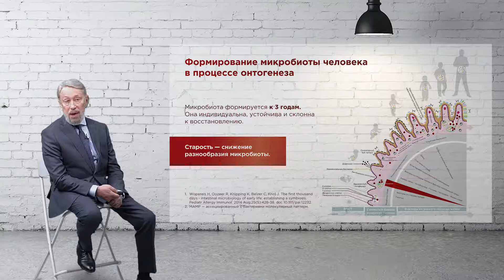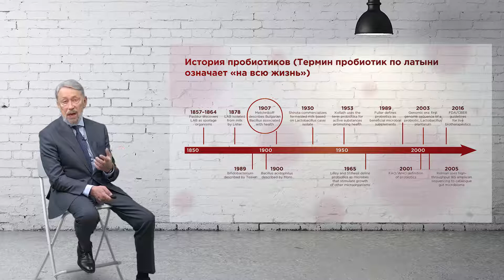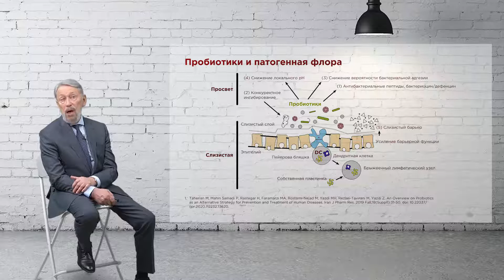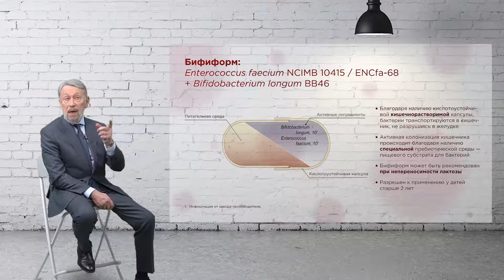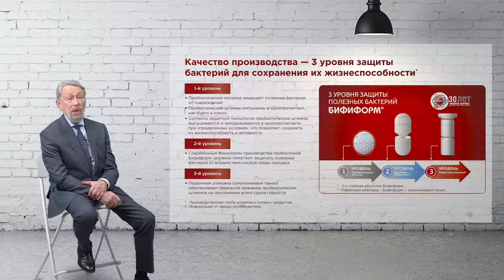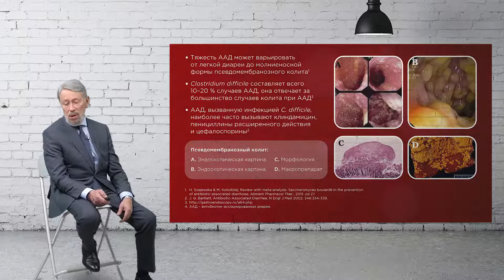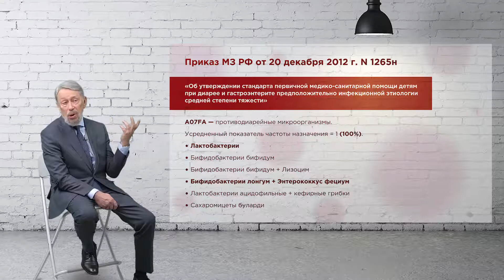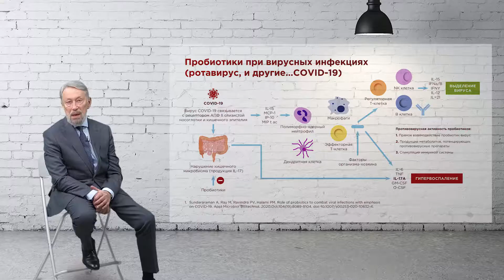Пробиотическая терапия в практике врача гастроэнтеролога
Владимир Ильич Симаненков, д.м.н., профессор, почетный профессор РГА, почетный доктор СЗГМУ им. И. И. Мечникова.